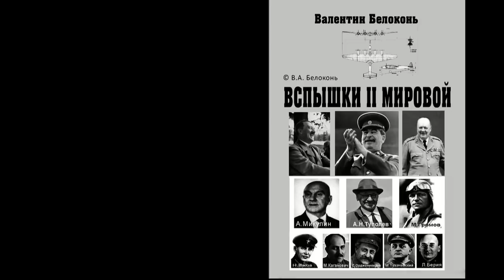РН Насущное Мрак перед рассветом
Если на выборах не будет нашего кандидата. А если будет?
Путинщина: репрессии продолжаются
Достойные люди в России есть, и некоторых мы знаем. Их только нет во власти.

Поддержка проекта:
 Карточка Сбербанка - 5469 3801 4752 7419
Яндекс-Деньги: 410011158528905